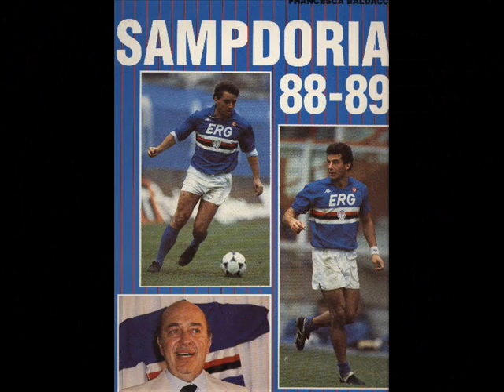Io che amo solo te...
...io mi fermerò e ti regalerò quel che resta della mia gioventù.